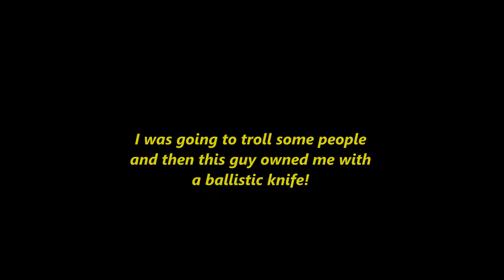I get owned by a ballistic knife with LIVE reaction (Black Ops 2)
I was trying to do a trolling video and then this guy owned me with a ballistic knife! This video includes my live reactions in game and in theater mode! Join Maker Studios!